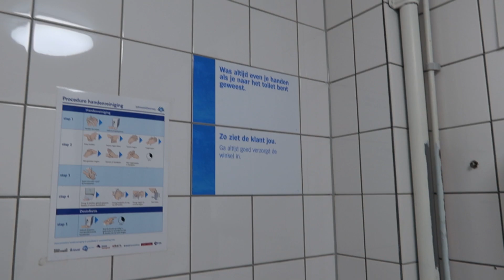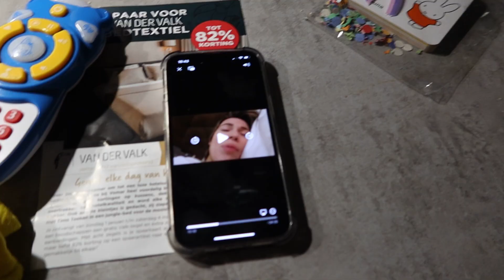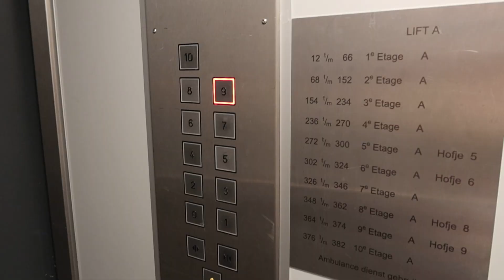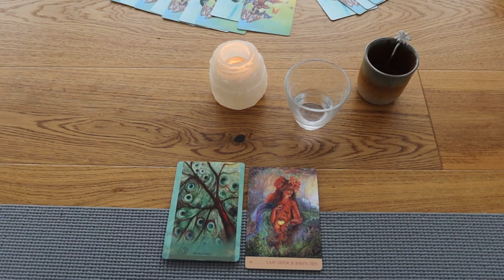Boodschappen, Efteling, vrouwencirkel & kerstspul uit huis. - Vlog #66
Weer een lange joejoe.

In de vlog op dinsdag zit altijd een boodschappenlog & weekmenu.